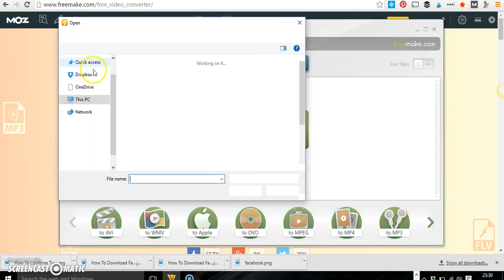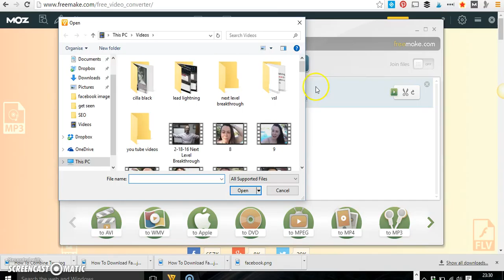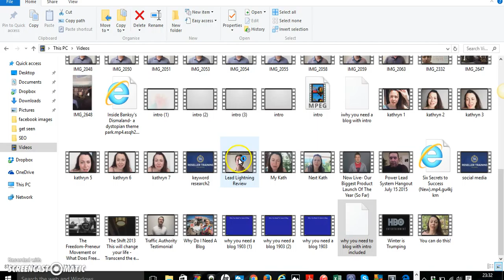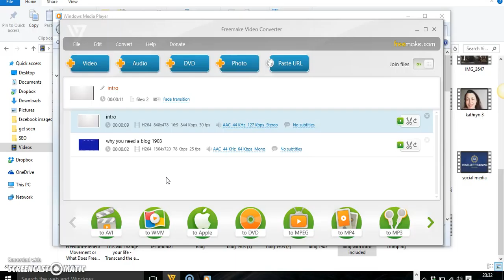How To Combine Two Videos Together